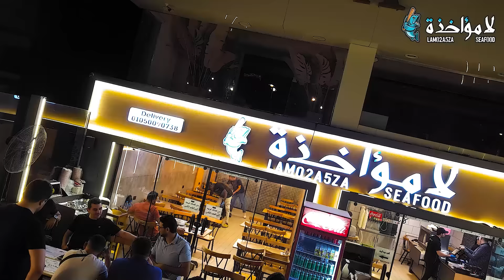منغير مؤاخذه ✋️ طلعة سي فود لامؤاخذه 😂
تقييم و مراجعة اكل ايه من مطعم لامؤاخذه في سلسلة تقييم المطاعم و مراجعات اكل مصري و اكل شرقي و اكل سي فود و مأكولات بحرية و اكل مطاعم مصر 🇪🇬

طلعة_الأسبوع_ده

خدت زوحليقة كبيرة اوي في المنيو و طلبت المنيو بتاعهم كله تقريبآ 💪❤ قايلكوا كل حاجة بالتفاصيل كلها فى الڤيديو و جايبلكوا خلاصة الخلاصة ❤ شوفوا الڤيديو 👀 و هتعرفوا ايه الي جامد عندهم و ايه الي نص نص و ايه الي اي كلام عشان تعرفوا تاكلوا منهم ايه !! ❤

قولولي فى الكومنتات 👇 جربتوا مطعم لامؤاخذه قبل كده ولا لأ ؟! و عجبكوا ولا مش اوي ؟! و ايه اكتر حاجة بتحبوا تاكلوها من عندهم و مين بالنسبالكوا اجمد مطعم سي فود في مصر ؟!